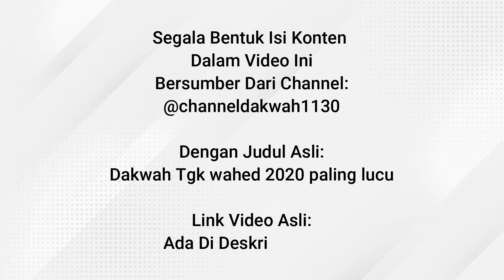Lucu Hana Ubat ‼️ Perle Jeut Keu Caleg Peuget Lucu Ban Saboh Aceh - Tgk. Wahed Tualang Cut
Dakwah Islamiyah Oleh Tgk. Wahed Tualang Cut.

Judul Video Asli:
Dakwah Tgk wahed 2020 paling lucu

Simak videonya hingga tuntas..